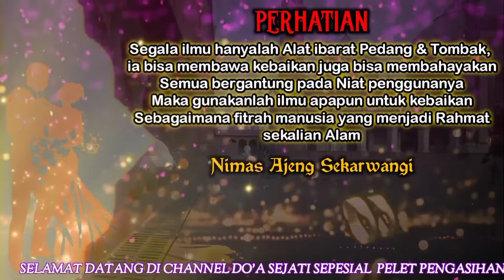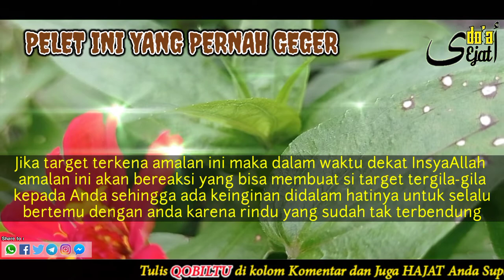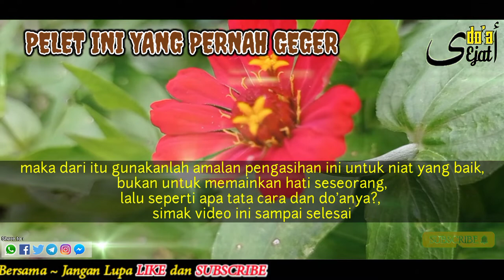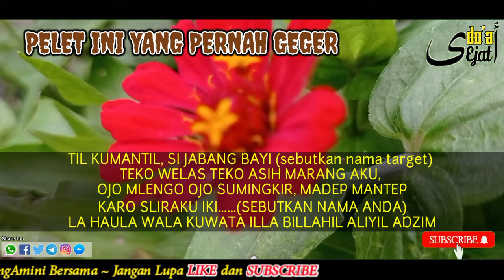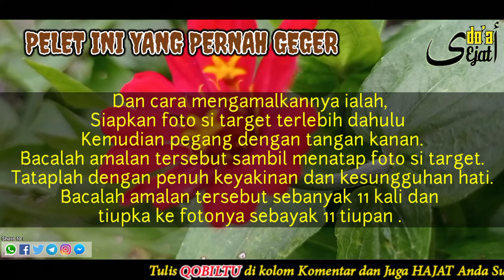PELET AMPUH‼️ M4GIS SEKALI ILMU INI, TARGET YANG KENA TAK BISA LEPAS